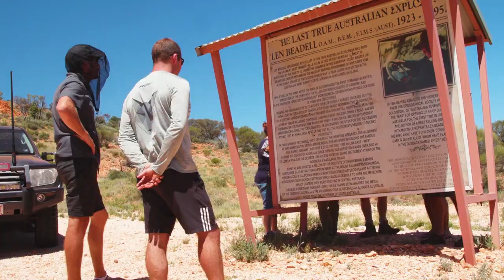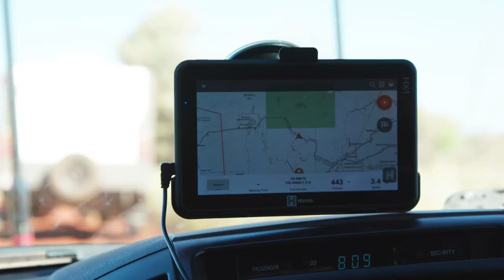East to West Trip #10: Gunbarrel Highway Part 2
Follow our journey as founders Matt Johns and Dave Biggar put our Off-Road and Venture models to the ultimate test - travelling from the most Easterly point of Australia, Byron Bay, to the most Westerly, Steep Point - going right through the middle of Australia.